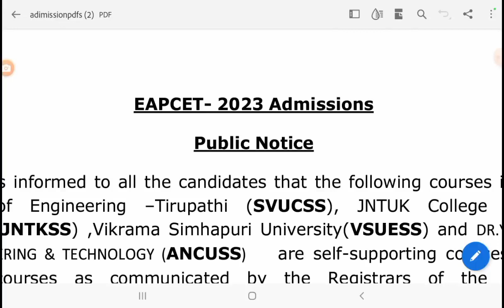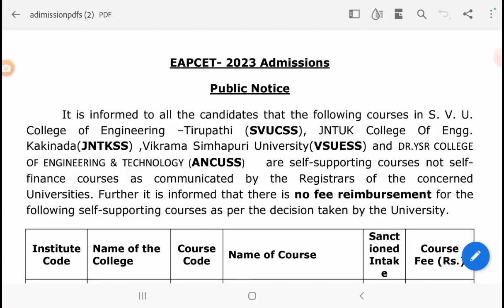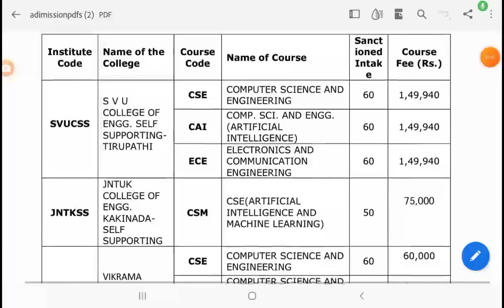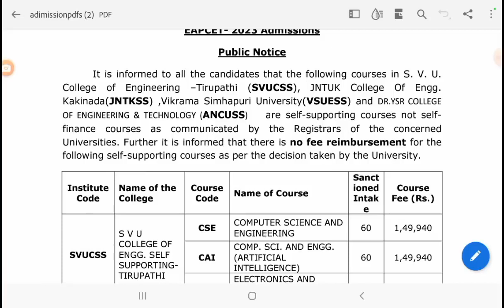AP Eamcet Counselng ఈ courses తీసుకుంటే Fee రీయింబర్సుమెంట్ రాదు no Fee Reimbursement these course